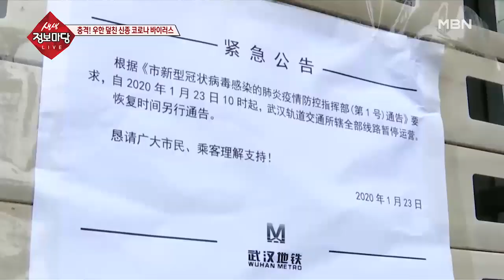충격! 우한 덮친 신종 코로나 바이러스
신종 코로나 바이러스로 인해
유명 관광지마저 사람이 없다고 한다.